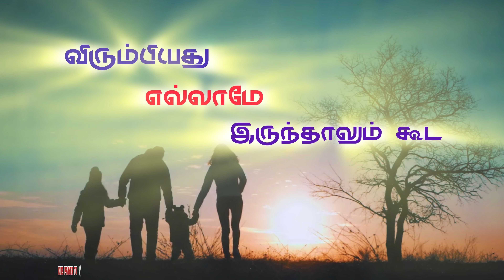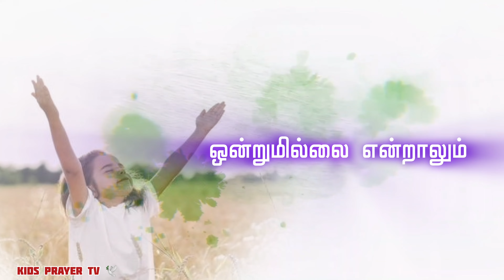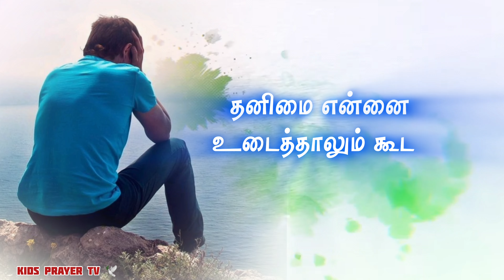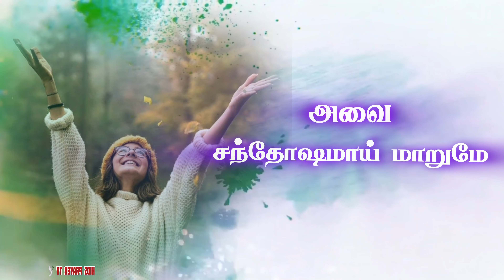நீர் ஒருவரே போதும்|| neer oruvarey pothum new Tamil Christian song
singer : Aruna
lyrics. : Aruna